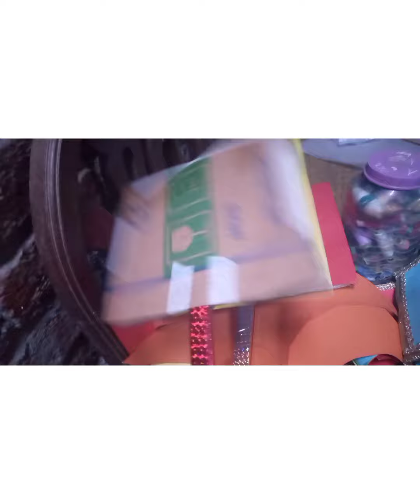Shadi ki tyarian||nikha ka dupta b tyar aur ring b||dulhe ka room tyar ho raha h||garalo pangy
shadi ki tyarian arojo pe. duao me yad rakhna. Allah pak sb theek theek se kar de dewar ki shadi air nand ka nikha